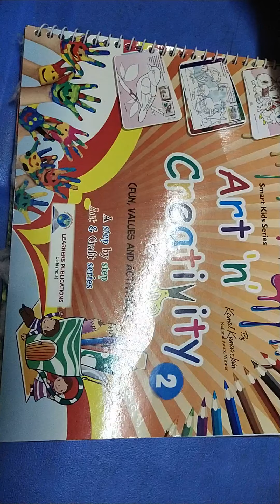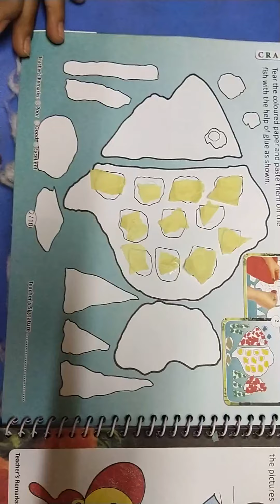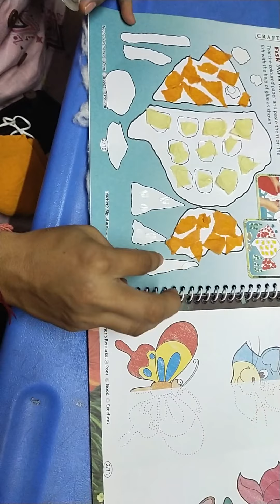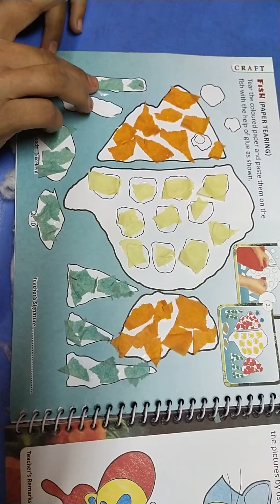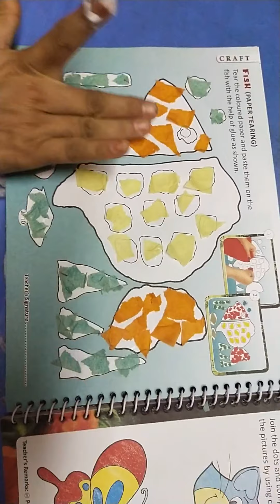SSIS 2nd - std - Art 'n' Creativity page no - 10 c.w & page no -11 h.w